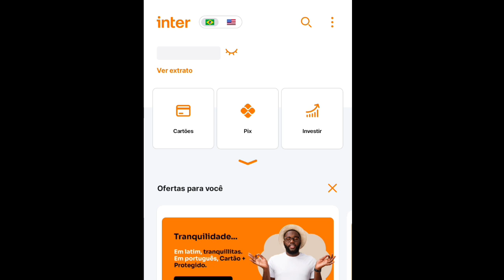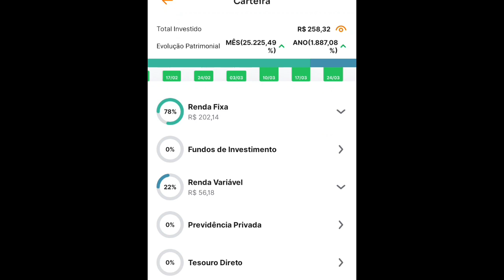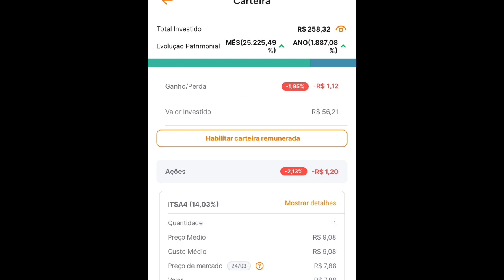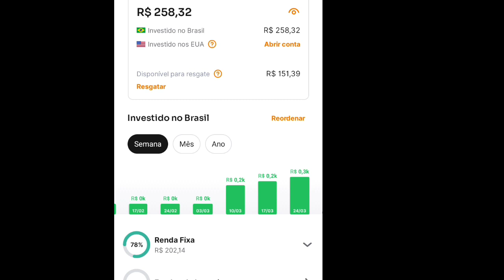Como começar a investir com pouco dinheiro R$258 iniciei minha jornada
Iniciei meus investimentos 08/03/2023
 investir 200 reais em renda fixa minha reserva de emergência e 58 reais em renda variável minha possível aposentadoria!

CDB, lci, fundos imobiliários mxrf11, vgir11, e uma ação da itausa...
pra tudo tem um começo eu resolvi começar de alguma forma.

Onde investir com pouco dinheiro

Muitas pessoas ainda acreditam que não é possível fazer investimentos com pouco capital. Elas pensam que essas alternativas são destinadas apenas aos que já possuem uma reserva financeira de valor considerável. Isso acontece por falta de conhecimento sobre onde investir com pouco dinheiro.
Você não precisa ter grandes valores para se inserir no mercado financeiro. Ele conta com várias alternativas acessíveis para quem tem pouco capital. Por isso, é importante desmistificar a ideia de que apenas os mais ricos podem investir.

Com os investimentos adequados e uma boa estratégia, é possível obter rentabilidade e aumentar seu patrimônio ao longo do tempo. Para tanto, não é preciso ter altos valores: basta se organizar, ter constância nos aportes e manter o foco para atingir suas metas.
Neste artigo, você entenderá a importância de começar a investir.